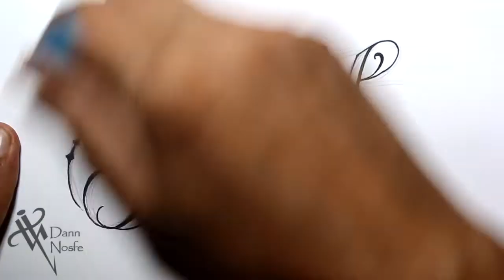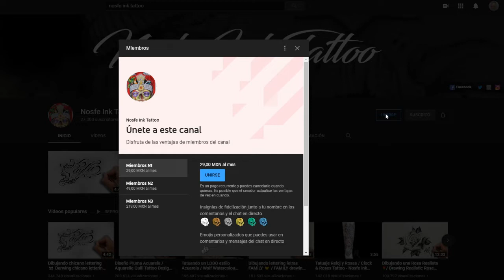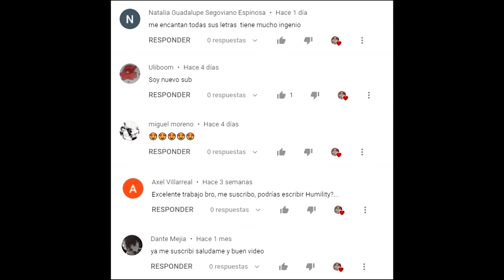✅ Dibujando lettering BAD Tattoo LETTERING Fancy Chicano lettering 😈TATUANDO TATUAJES de LETRAS